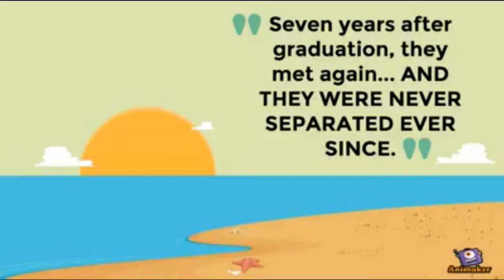Bryan + Theresa Prenup Photo Slideshow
Photos by: Whitewall Digital
Venue: Xevera Clubhouse Calapan Oriental Mindoro